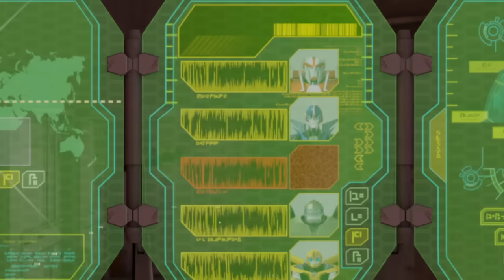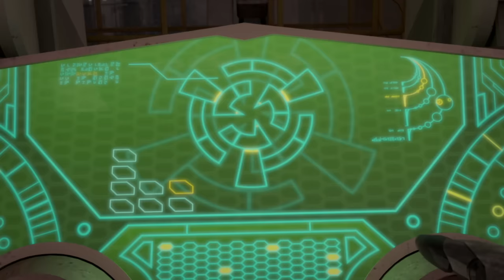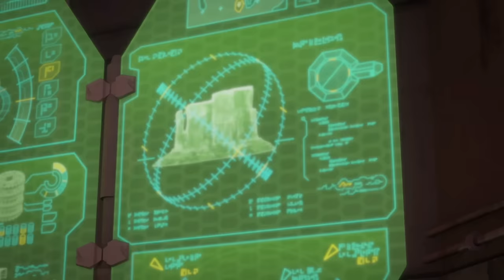Transformers: Prime | S02 EP1-4 | कार्टून | Hindi Kahaniya | Cartoons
साइबरवर्स पात्रों से मिलें:

 The Autobots:
Autobot medic
Communications Shockwave
Operations Deadlock

Watch the Full Transformers Series: - The Transformers - The Transformers: The Movie - Transformers: The Headmasters - Transformers: Super-God Masterforce - Transformers: Victory - Transformers: Zone - Transformers: Generation 2 - Beast Wars: Transformers - Beast Wars II - Beast Wars II: Lio Convoy's Close Call! - Beast Wars Neo - Beast Machines - Transformers: Robots in Disguise (2001) - Transformers: Armada - Transformers: Energon - Transformers: Cybertron - Transformers: Animated - Transformers: Cyber Missions - Transformers: Prime - Transformers: Rescue Bots - Transformers Go! - Transformers Prime Beast Hunters: Predacons Rising - Transformers: Robots in Disguise (2015) - Transformers: Rescue Bots Academy - Transformers: Combiner Wars - Transformers: Titans Return - Transformers: Power of the Primes - Transformers: Cyberverse - Transformers: War For Cybertron Trilogy: Siege - Transformers: War For Cybertron Trilogy: Earthrise - Transformers: War For Cybertron Trilogy: Kingdom - Transformers: Earthspark

Transformers Movies :- Transformers - Transformers: Revenge of the Fallen - Transformers: Dark of the Moon - Transformers: Age of Extinction - Transformers: The Last Knight - Bumblebee - Transformers: Rise of the Beast